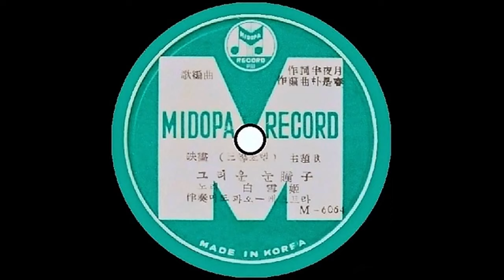송민도 첫 취입곡들 20곡 [5] 1950년대 후반 - 60년대 초반 - 가슴의 상처, 그리운 눈동자, 나의 칼멘, 눈물은 아니 흘리리, 바람 속에 찾는 얼굴, 양공주 아가씨,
[가사자막] 송민도의 노래는 들을수록 가창력이 좋다는걸 느낍니다.
앞으로도 두어 번 더 모음곡을 올릴까 합니다.
00:00 01.가슴의 상처 - 김운하 작사 / 한복남 작곡
03:36 02.그리운 눈동자 - 송민도 1958
06:22 03.나 홀로 걸어보리 1957 작사 : 김문응 / 작곡 : 손목인
09:37 04.나의 고백 - 김운하 작사, 한복남 작곡
12:38 05.나의 칼멘Carmen - 차경철 작사 /하기송 작곡
16:05 06.내 아내가 최고야 1963
19:15 07.눈물은 아니 흘리리 - 탁소연 作詞 / 나화랑 作曲(1962
22:25 08.마공주의 비련 / 김성욱 작사 /송민도 (1959)
25:52 09.바람 속에 찾는 얼굴 - 李瑞求 作詞 / 邢奭基 作曲
29:33 10.사랑의 진리 - 월견초 사/ 김호길 곡
32:21 11.사랑할 수 밖에 없는 연인
35:32 12.세월은 흘러간다 - 차경철 사 / 하기송 곡
38:58 13.양공주 아가씨 - 손목인 작사 작곡 1958 유니버셜
42:04 14.조각달 - 송민도
45:45 15.즐거운 가정주부 - 김방아 사 / 김부해 곡
48:41 16.청춘의 꿈 - 강성기 작사, 하기송 작곡
51:46 17.靑春이 가면 - 宋旻道, 李春雨 작사 / 野山月 작곡
54:59 18.추억의 시절
58:17 19.푸른 꿈이여 지금 어데(1956) 반야월 作詞 / 나화랑 作曲
1:02:05 20.흘러간 옛날 / 송민도